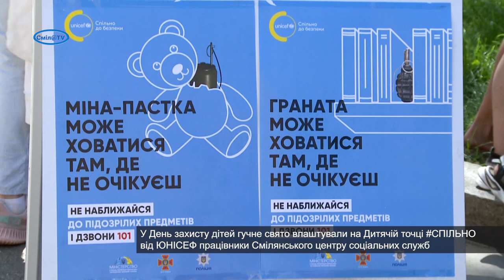Попереду літній відпочинок. Дитяча точка запрошує провести його змістовно